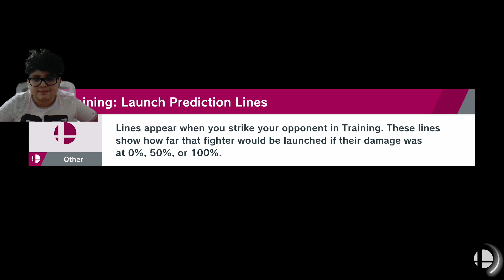Super Smash Bros ultimate world of light epiode 2